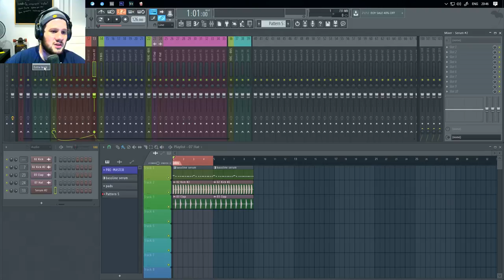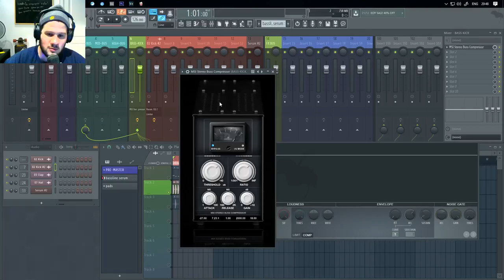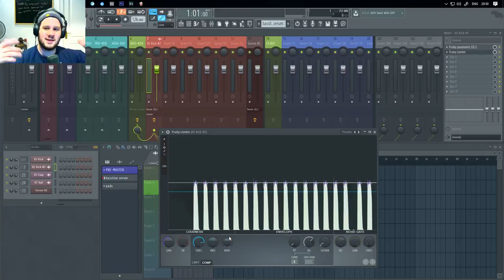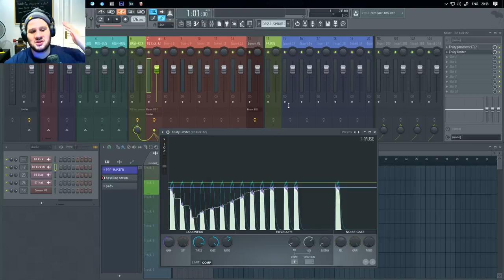Mix E Master P7- Compressores - Fl Studio / Ableton